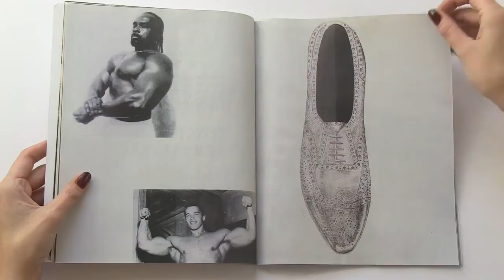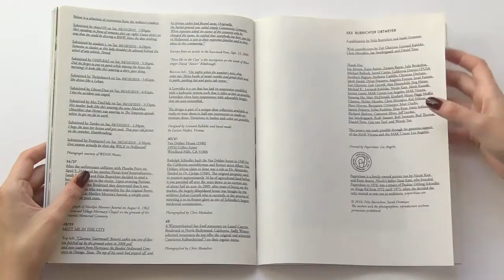FELIX BURRICHTER SARAH ORTMEYER / BURRICHTER ORTMEYER XXX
SARAHORTMEYER.COM/KANT-ELEGANT-KALIFORNIA
A Book about politics, love, L.A.,and Vienna

Rudolph & Pauline Schindler
Arnold Schwarzenegger
Sarah Ortmeyer
Rudi Gernreich
Peggy Moffit
Tookie Williams
Marilyn Monroe
Felix Burrichter
Phoebe Price
Immanuel Kant
Leonard Kahlcke